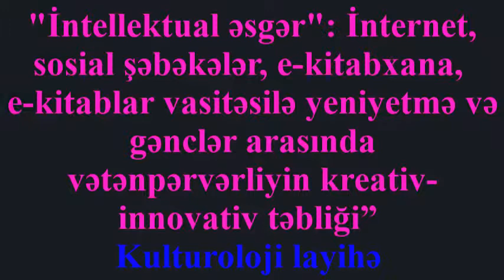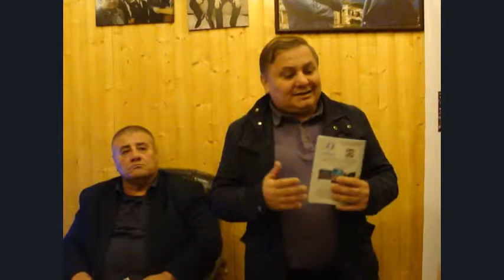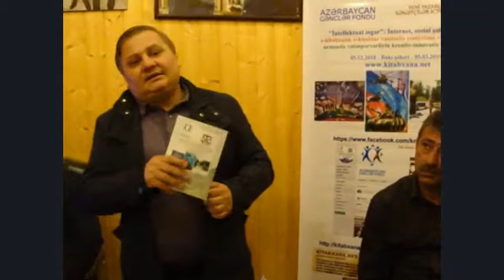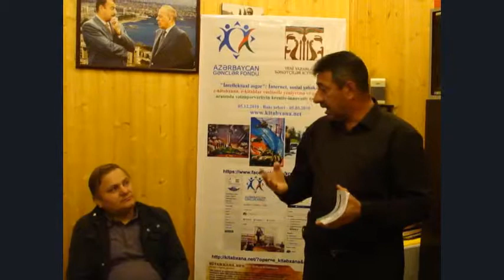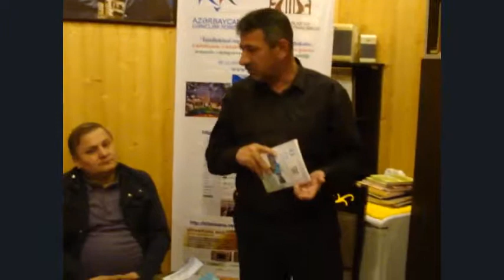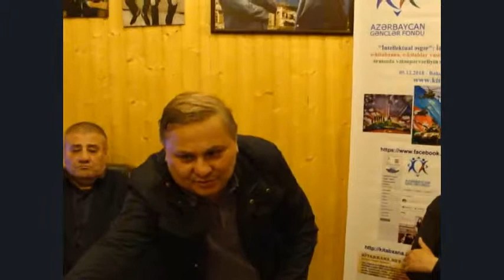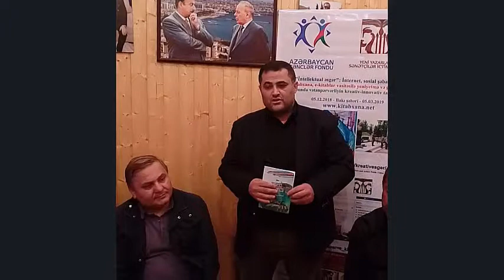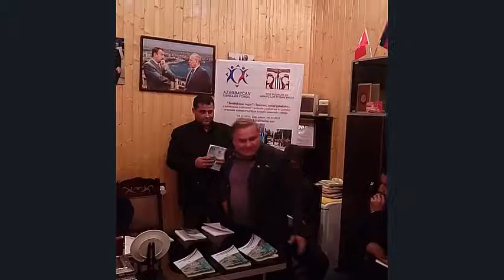"Vətən sənsən!" Lənkəranda Vətənpərvərlik layihəsi çərçivəsində tanıtım-müzakirələr. Tam versiya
"Vətən sənsən!" Lənkəranda! Bölgəmizdə Vətənpərvərlik layihəsi çərçivəsində tanıtım-müzakirələr...

Azərbaycan Respublikasının Gənclər Fondunun dəstəyi, Yeni Yazarlar və Sənətçilər İctimai Birliyi kitabxana.net - Milli Virtual-Elektron Kitabxananın təşkilatçılığı iləhəyta keçirilən layihə haqında YYSİB sədri, layihə rəhbəri Aydın Xan Əbilov geniş məlumat verib, müzakirələr aparılıb!

Aydın Xan Əbilov bildirib ki, Azərbaycan Respublikasının Gənclər Fondunun üçaylıq maliyyə dəstəyi ilə (2018-ci ildə maliyyə yardımı müsabiqəsi) Yeni Yazarlar və Sənətçilər İctimai Birliyi tərəfindən həyata keçirilən, kitabxana.net/ - Milli Virtual-Elektron Kitabxananın "İntellektual əsgər": İnternet, sosial şəbəkələr, e-kitabxana, e-kitablar vasitəsilə yeniyetmə və gənclər arasında vətənpərvərliyin kreativ-innovativ təbliği" adlı kulturoloji layihəsi çərçivəsində yazılı və elektron KİV-də, TV və İnternet mediada, sosial şəbəkələrdə təbliğat xarakterli materiallar hazırlanıb yayılır.

Kreativ-bədii layihənin bu hissəsini maliyyələşdirən qurumlar:
Azərbaycan Gənclər Fondu - youthfoundation. az

Yeni Yazarlar və Sənətçilər İctimai Birliyi: yysq.kitabxana.net
Bu silsilədən olan digər digər e-kitablarını buradan oxuyun:

"İntellektual əsgər": İnternet, sosial şəbəkələr, e-kitabxana, e-kitablar vasitəsilə yeniyetmə və gənclər arasında vətənpərvərliyin kreativ-innovativ təbliği" adlı kulturoloji layihəsi çərçivəsində hazırlanan Feysbukda səhifəmizi və virtual kursu buradan izləyin